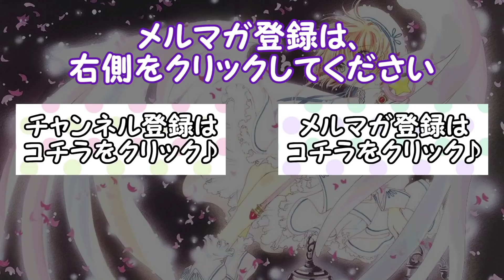ゆっくり実況プレイ スーパーマリオ3Dワールド #044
スーパーマリオ3Dワールド を ゆっくり実況！

WiiU　スーパーマリオ 3D ワールドをゆっくり実況プレイ　044です！
●次の動画はこちらから→

今作品【走って、登って、ひっかいて　みんなで遊べる3Dマリオ】
というもので、新しい変身である【ネコマリオ】【ほうだいボックス】などといったものが追加されています。

尚、今回はマリオ、ルイージ、キノピオの他に、ピーチ姫もプレイできるそうです！

動画のアップについてですが、こちらも1ステージずつ攻略したものをアップし、キリの良い所で1partとして再アップロードすることに致します。

HD画質でご視聴することができます！
特に縛りはナシでやっていこうと思います♪

☆再生リスト☆